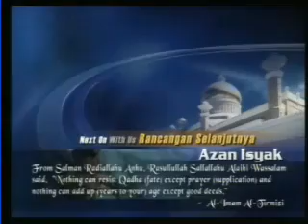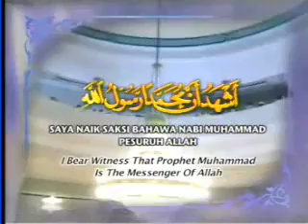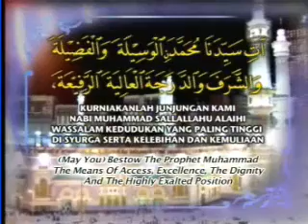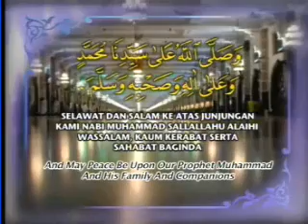Azan from RTB International